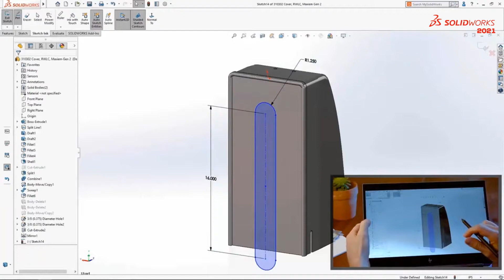솔리드웍스2021 가격할인 사전예약 이벤트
SOLIDWORKS 2021 개선 사항
SOLIDWORKS 2021은 설계, 문서화, 데이터 관리, 검증 등을 위해 매일 사용하는 기능과 워크플로를 개선했습니다. SOLIDWORKS 2021은 사용자가 필요로 하는 성능을 제공하므로 작업을 보다 빠르게 수행할 수 있습니다.  3DEXPERIENCE 플랫폼에 연결함으로써 기능과 협업을 확장할 수도 있습니다. SOLIDWORKS 2021 및  3DEXPERIENCE WORKS와 함께 더 많은 과제를 해결하고 혁신을 가속화하십시오.

3DCAD,구조해석,CAD,CAE 전문기업
SINCE 1997